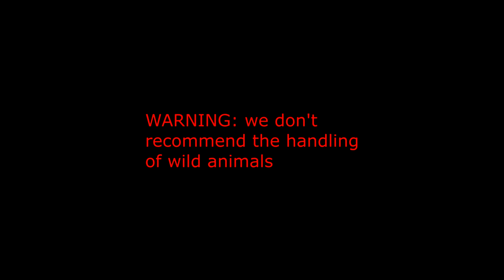Will this VENOMOUS snake bite? - (Ep 15)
Found this little dude in the pool, a mildly venomous White-crowned snake

Species in video:
White crowned snake